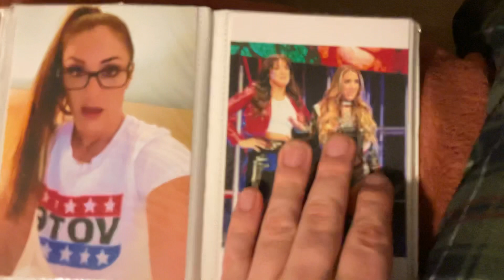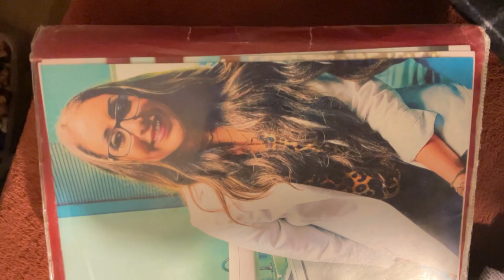DOCTOR BRITT BAKER PHOTO COLLECTION UPDATE FOR 2023